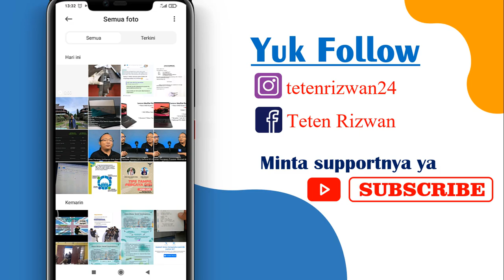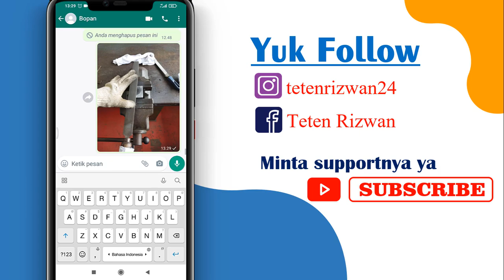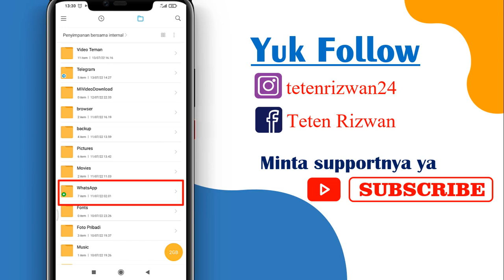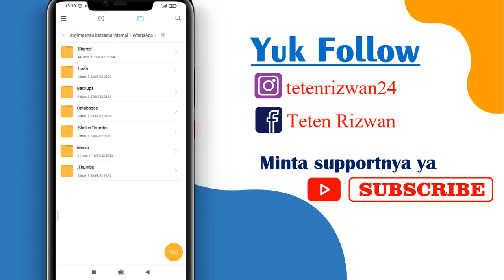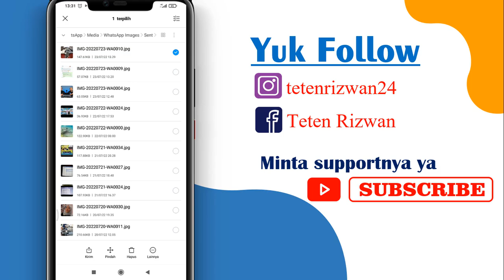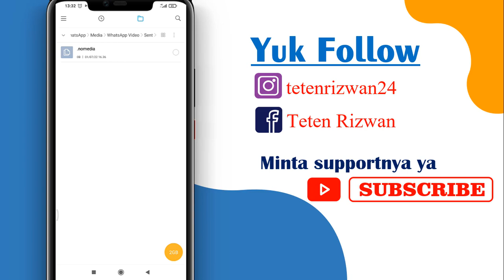Cara Mengembalikan Foto dan Video Yang Terhapus Di Galeri | Mengembalikan Foto WA Yang Terhapus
Divideo kali ini saya akan berbagi tutorial cara mengembalikan foto yang terhapus di galeri. Nah teman teman cara mengembalikan foto dan video yang terhapus di galeri ini dapat kita kembalikan melalui beberapa cara, ada yang pake apk tambahan ada yang tanpa aplikasi. Divideo ini saya akan membahas cara mengembalikan foto yang terhapus di whatsapp atau cara mengembalikan foto yang terhapus di wa.

cara mengembalikan foto wa yang terhapus dapat dengan mudah kalian kembalikan serta tanpa aplikasi tambahan. cara mengembalikan foto & video di whatsapp ini bisa kalian kembalikan dengan syarat berkas berkas sampahnya belum kalian bersihkan ya. Melalui cara ini kalian dapat mengetahui cara mengembalikan foto yang terhapus di hp. Cara ini pun berlaku bagi kalian yang ingin mengembalikan foto dan video yang terhapus permanen di android.

Mungkin sekian video yang dapat saya sampaikan, semoga bisa membantu dan memberikan manfaat bagi teman-teman. Serta tak lupa saya meminta maaf jika terdapat kesalahan dalam video, baik pengucapan ataupun kesalahan informasi.